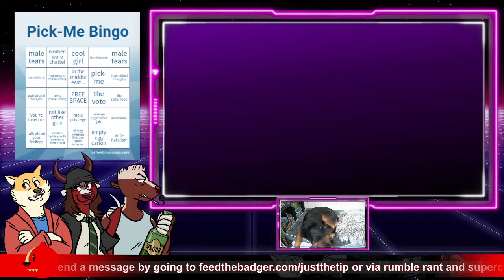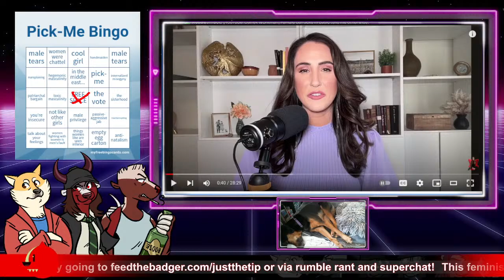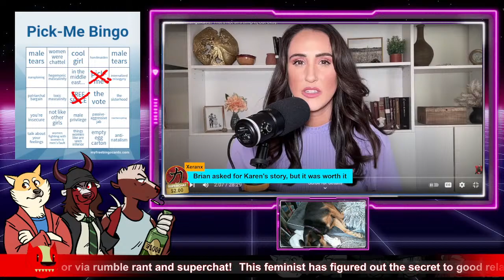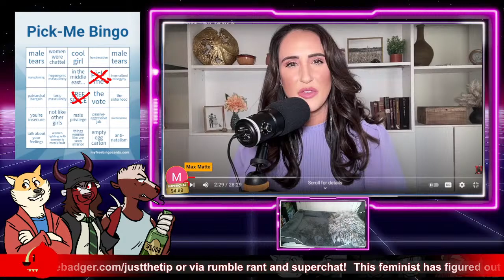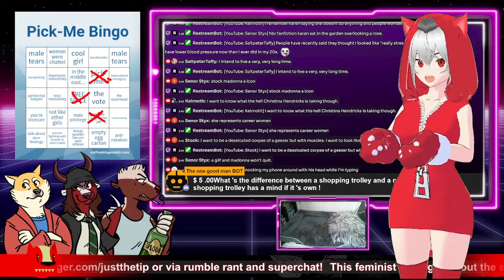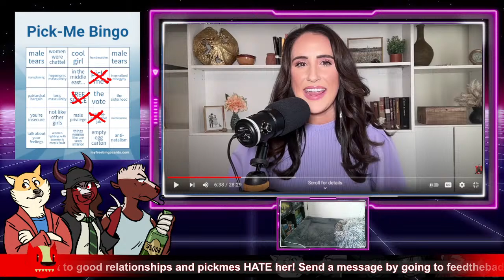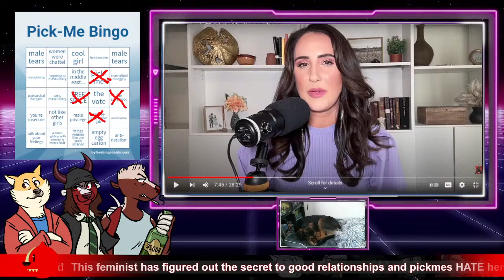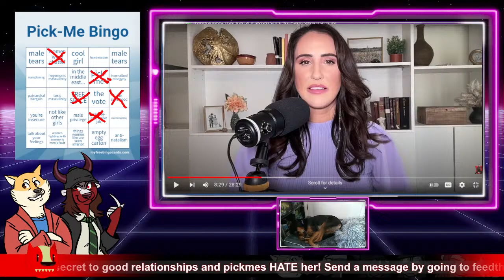"Pick me" Girls are undercutting the affection economy! | Rantzerker 206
Join us on this special show where we will be reacting to "Libertarian Feminist" Hannah Cox's video where she talks about those poor pick me girls who are trying to get approval from those gross men. She will girl-boss her way to our hearts and we are here for it! Join us!

Bitcoin Address:

1MKpbQEi5Hy22YFLqNbW8DvCg8pofmuHt4